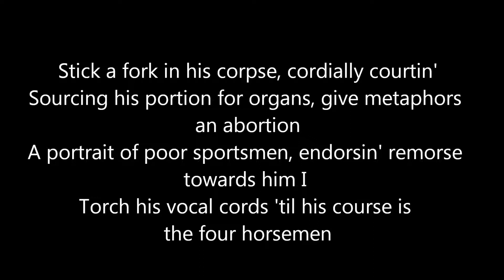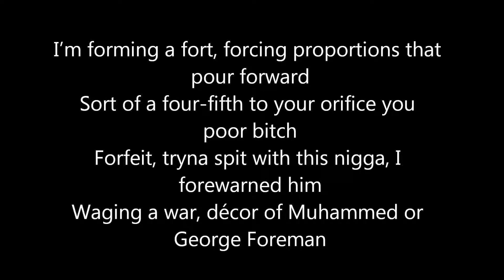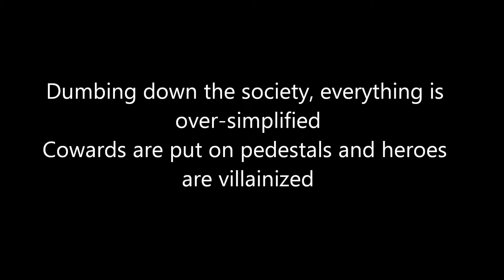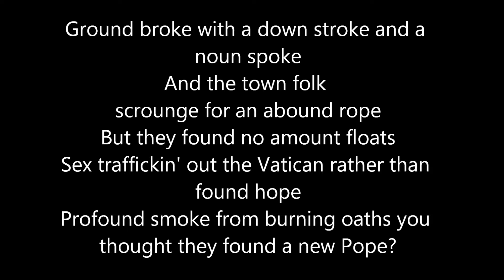Locksmith & R.A. The Rugged Man "House of Games 2" (Lyrics Video)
Locksmith's "House Of Games II" (Lyrics Video) feat. R.A .The Rugged Man. Prod. Mike Blankenship & Locksmith \\